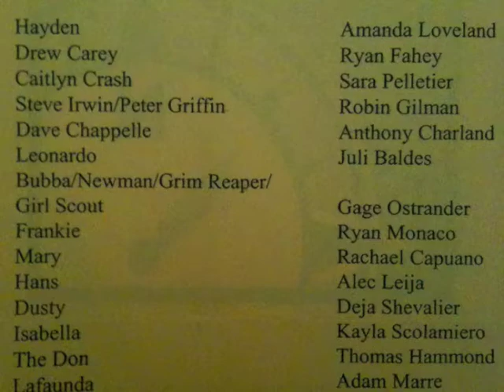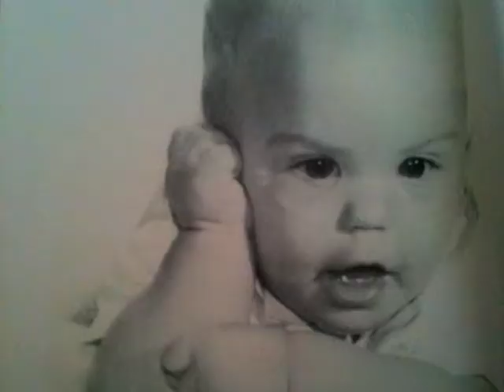Self Documentary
Documentary Production Self Documentary Project